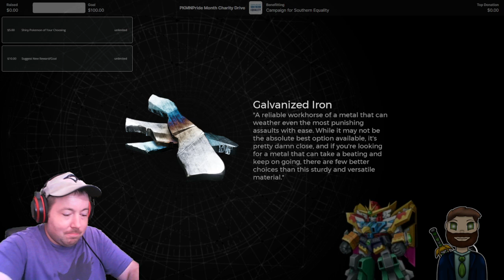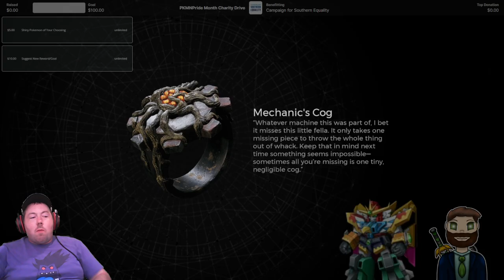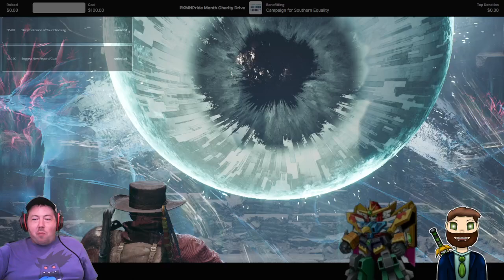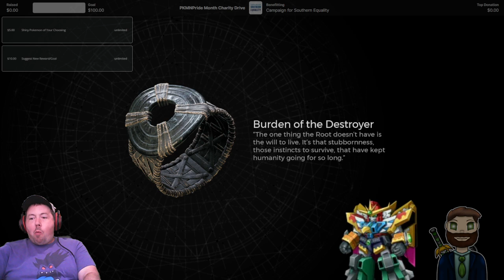If you can't beat the boss, join him! [RedPopStream]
Streamed on June 10, 2024.  ChouRaven, along with Overkill & Armorhide, continue their playthrough of Remnant 2, and finish their way through Yaesha, coming to a completely different final boss than the last time.  Moving on into the same sci-fi desert where they previously soft-locked themselves, they continue on into territory only Overkill & Armorhide have seen before.